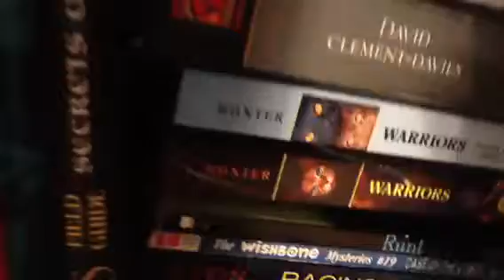My iPad 2!!!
This is my iPad 2 and my grandma gave it to me for an early birthday present. I'm sooooo addicted to Warriors and I'll have auditions up for the animations of Warriors Into the Wild. Also thumbs up if you think I'm pretty even though you can't really see my face!